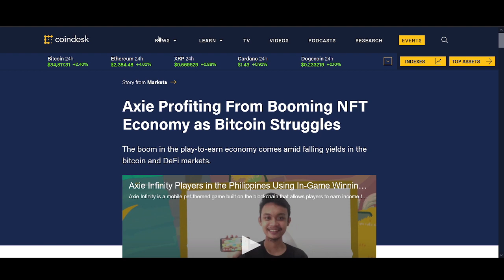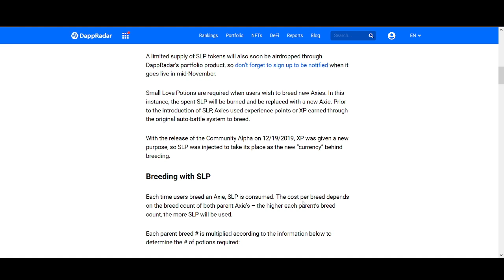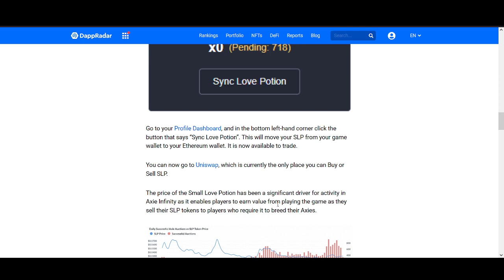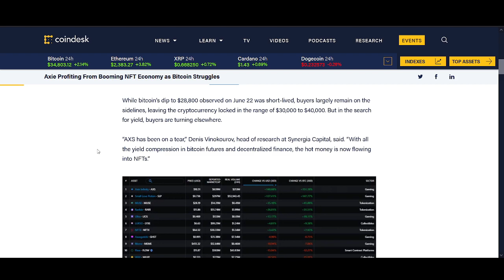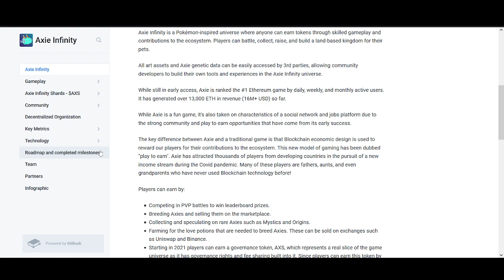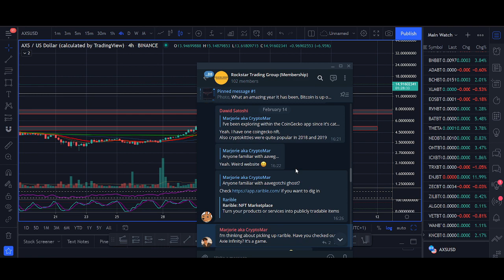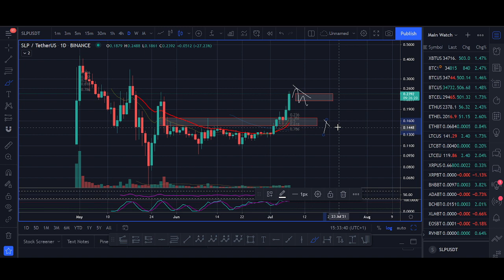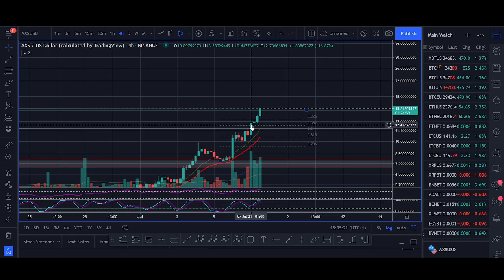Axie Inifinity (AXS) Price Prediction 2021 (+1200% Biggest Breakout)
♥ BTC: 17isdB1axM3VB4w6kT4w53Kh7SHE24MeBv
♥ ETH: 0xb35c7a69c0f1aed0e017bf3f2e335868d82b01ef
♥ LTC: LayvBFb9dntcSsQrb8dKoWqd4B4mL8sooK

Regards,
Rocko